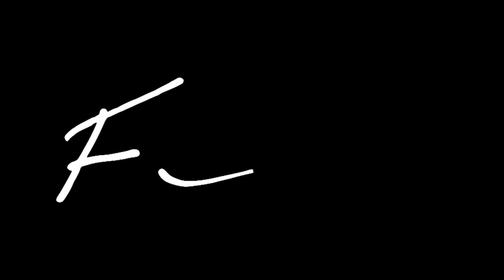Why I believe execution is the key to anything you do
I've never been the best at anything, but my execution in what I could co is the reason that I believe i've been successful at the things I've done.

Frhart2.com